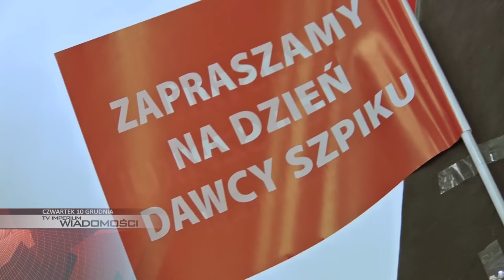CZWARTEK: szpikoteka w ZSTiO, kolejne studio prasowe, slot shopka